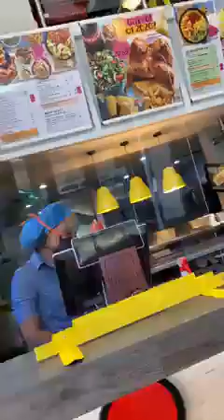ALL SHE NEEDED WAS JUST 50 CENTS...AND SOMETHING GREAT HAPPEN TO HER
She was walking around asking people to give her 50 cent just to get something for herself...and a men sent from heaven came and helped her go through the day...or days